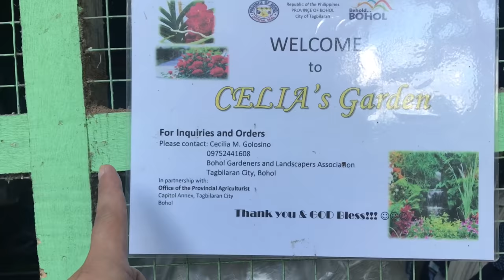Visting The Oldest Ornamental Garden In Ubay, Bohol | With So Many Rare Plants | Celia’s Garden🌱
I get the chance to explore once again sa mga plant collector! So blessed and so happy to visit ate Celia’s Garden na paulit ulit nalang ako dumaan dito, and now get the chance to see the beauty of her Legendary Ornamental Garden. Located in San Pascual, Ubay, Bohol. Nag enjoy talaga ako mga darz! Sana kayo rin!

John 3:16

“Jesus redeems us from the slavery of sin”

❤️My address:
Calanggaman In front of barangay Hall
Ubay, Bohol